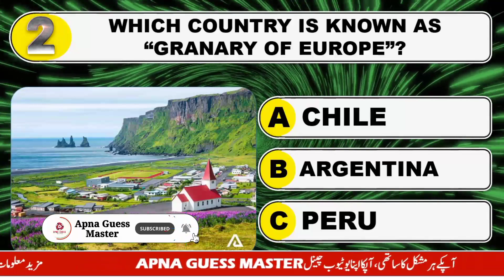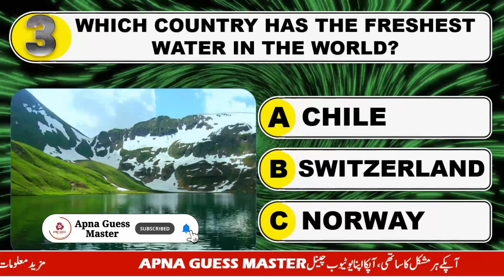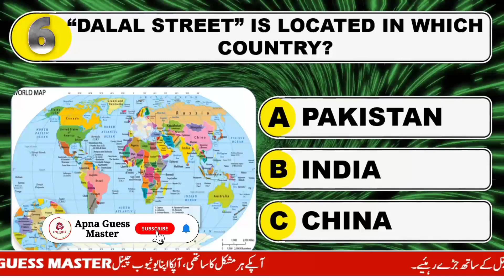New General Knowledge Quiz || Quiz Blitz || World of Gk 536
Audience Queries:-
New general knowledge quiz
Quiz blitz
blitz plays
emoji quiz
pub quiz
pub quiz questions
quiz blitz
quiz game
trivia quiz